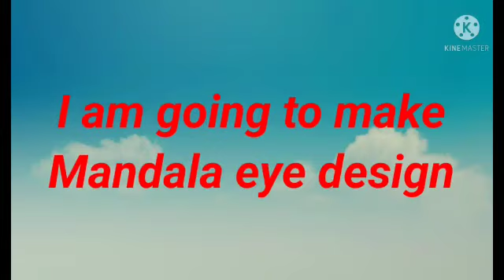Students Activity | Shreya Yadav | Class 10th